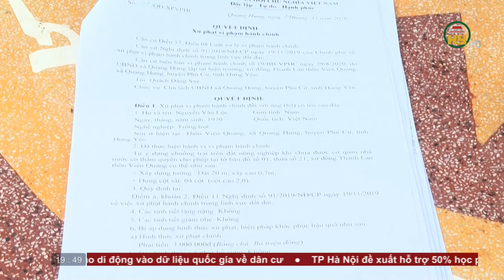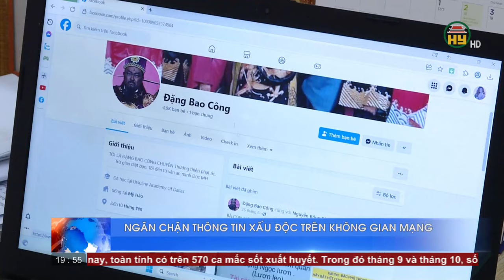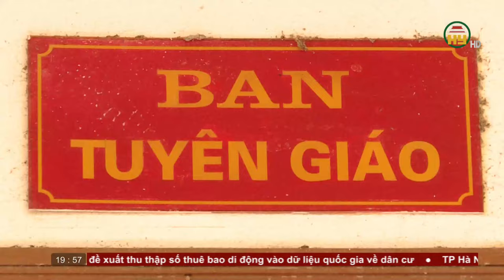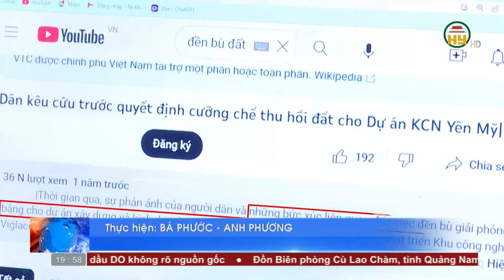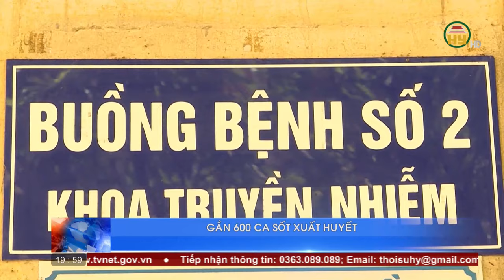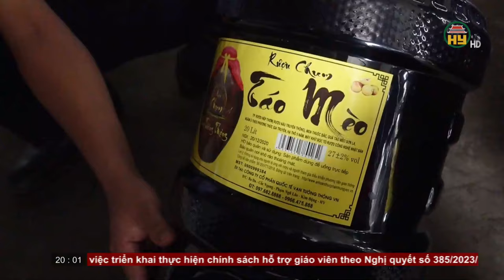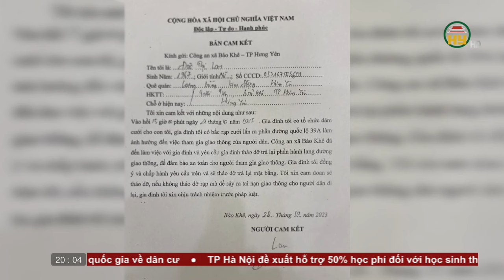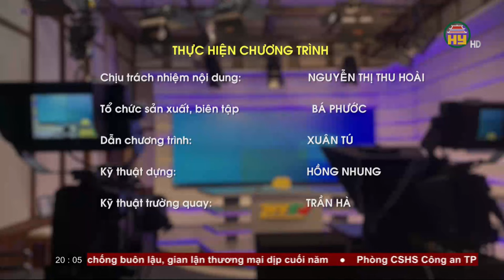Thời sự Hưng Yên thứ 3 ngày 24/10/2023